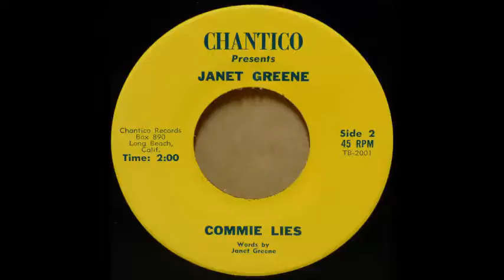Janet Greene - Commie Lies [1960s Right-Wing Political Folk]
"Commie Lies", the b-side to Janet Greene's "Fascist Threat".